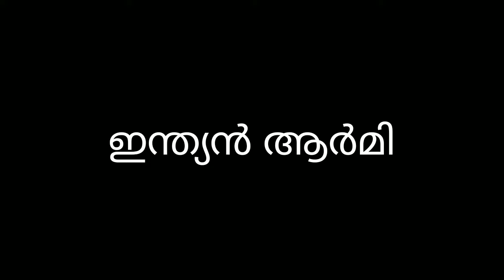indian army rescue palakkad malampuzha |പാലക്കാട്‌ മലമ്പുഴ ചെറാട് മല | ഇതാണ് ആ യുവാവ്